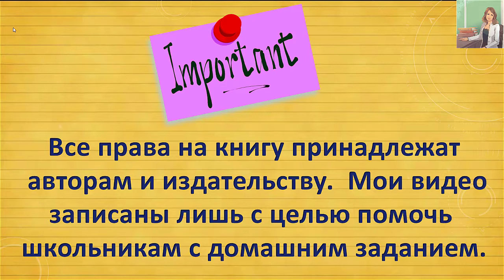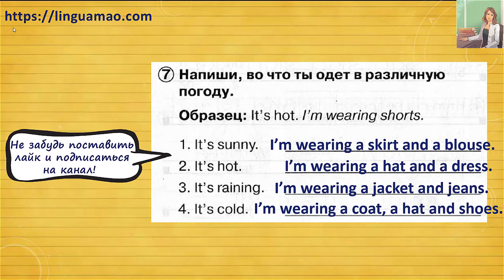Spotlight 2 класс Сборник упражнений страница 101 номер 7 ГДЗ решебник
Ссылки на приложения:
ios